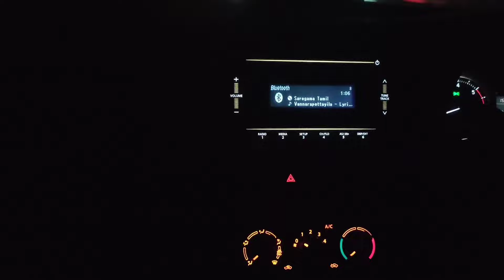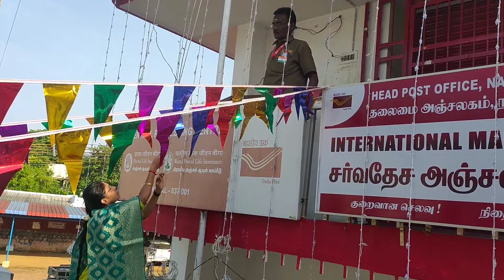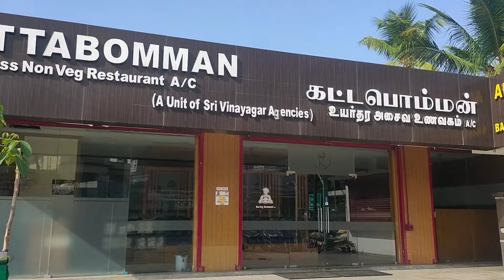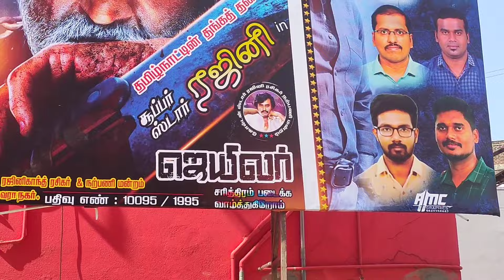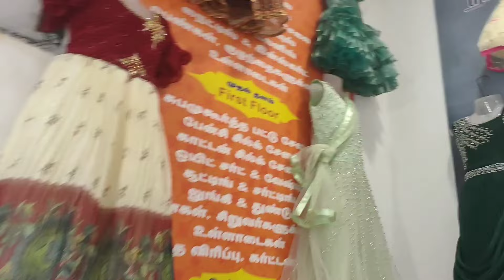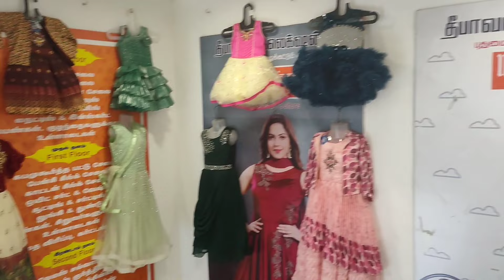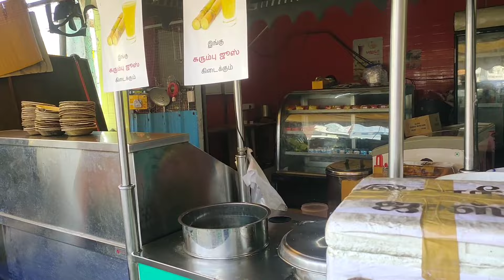travel to namakkal/independence day celebration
celebrated independence day in namakkal @shobihomeentertainments

jailer movie
flag hosting
mini vlog